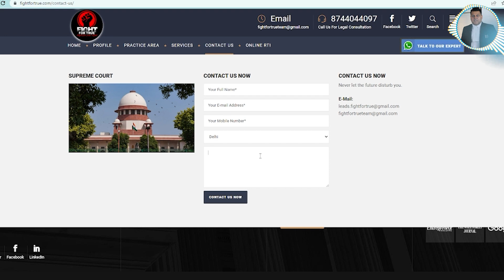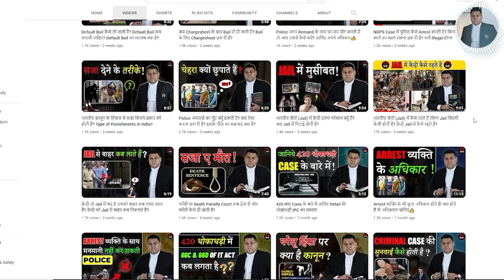Fake Call Centre Case क्या होता है ऐसे Cases में? Bail कैसे होगी फर्जी Call Centre मामले में?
*41a
*41a notice
*notice41a
*crpc41
*crpc41a
*41a notice by police
*notice 41

41A. Notice of appearance before police officer.-- (1) 2 The police officer shall], in all cases where the arrest of a person is not required under the provisions of sub-section (1) of section 41, issue a notice directing the person against whom a reasonable complaint has been made, or credible information has been received, or a reasonable suspicion exists that he has committed a cognizable offence, to appear before him or at such other place as may be specified in the notice.
(2) Where such a notice is issued to any person, it shall be the duty of that person to comply with the terms of the notice.
(3) Where such person complies and continues to comply with the notice, he shall not be arrested in respect of the offence referred to in the notice unless, for reasons to be recorded, the police officer is of the opinion that he ought to be arrested.
3[(4) Where such person, at any time, fails to comply with the terms of the notice or is unwilling to identify himself, the police officer may, subject to such orders as may have been passed by a competent Court in this behalf, arrest him for the offence mentioned in the notice.